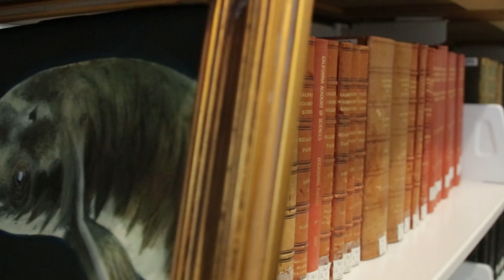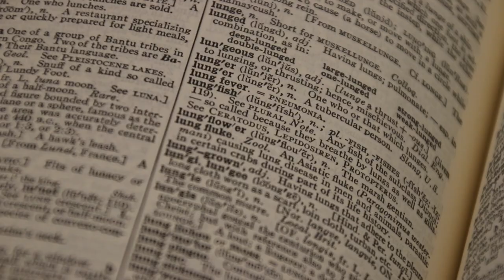Newly Discovered in the Archives: A Methuselah Mystery | California Academy of Sciences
A previously unknown, circa-1800s painting of Methuselah — considered the world's oldest aquarium fish — has been discovered in the Academy archives. But while the portrait may shed light on her mysterious origins, for now it's raising more questions than it answers.